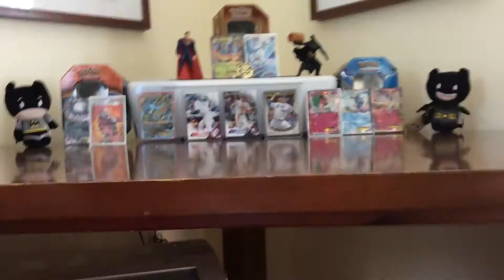Owen6246 the background